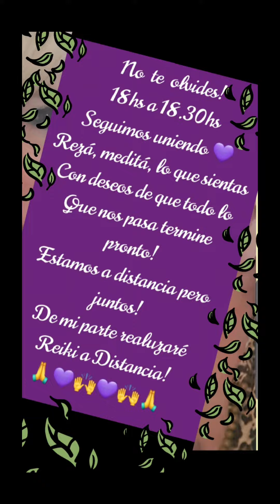CUÁNTO CUESTA VOLVER A LO LOGRADO EN EL 2020.....😒... MANTENDREMOS LA FÉ!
Multiespacio Nuestro bien - estar
Mujeres emprendedoras! BsAs.